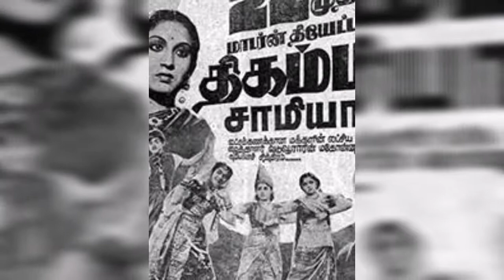காவி உடையையும் தாடிக்காரர்களையும் நம்பாதே😂😂😂😂|| வழக்கறிஞருக்கு பூசாரி வைத்த ஆப்பு🎉🎉🎉🔥🔥🔥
thriller suspense investigation corruptlawyer monk thigambarasamiar impersonation disguise 11roles MNNambiyar adaptedfromnovel noveladaptation storytelling வடுவூர் கே. துரைசாமி ஐயங்கார்.
                                4
 திகம்பர சாமியார் 1950 தில் வெளிவந்த படம். இயக்கம் தயாரிப்பு டி.அர்.சுந்தரம் ஐயா ... M.N.நம்பியார் ஐயா நரசிம்ம பாரதி ஐயா M.S. திரௌபதி அம்மா மற்றும் பலர் நடித்துள்ளனர்... இதில் நம்பியார் ஐயா 11 வேடத்தில் நடித்துள்ளார்... நாவல் தழுவி எடுக்கப்பட்ட படம்
தேதி: 05/03/2021
வாசகர்களுக்கு நற்செய்தி
இன்று திகம்பர சாமியார் கும்பகோணம் வக்கில் கதை பாகம் 2 kindle free
அதிகாரம் 13 முதல் அதாவது வடிவை சட்டநாதன் கடத்தி செல்ல கண்ணப்பன் பின் தொடர்ந்து கும்பகோணம் செல்வதில் இருந்து தொடங்கும் நம் சாமியாரின் நிசாம் சாஹிப் குலாம் ஹுசேன் வேஷத்திலிருந்து

 "கும்பகோணம் வக்கீல் [இரண்டாம் பாகம்] (Tamil Edition)" by வடுவூர் கே துரைசாமி ஐயங்கார்.

Start reading it for free

மறுப்பு:
வீடியோவில் பயன்படுத்தப்படும் அனைத்து காணொளிகள், பாடல்கள், படங்கள் மற்றும் வரைகலை அந்தந்த உரிமையாளர்களுக்கு சொந்தமானது, நான் அல்லது இந்த அலைவரிசை அவர்கள் மீது எந்த உரிமையும் கோரவில்லை.
1976 இன் பதிப்புரிமைச் சட்டத்தின் 107 வது பிரிவின் கீழ் பதிப்புரிமை மறுப்பு, விமர்சனம், கருத்து, செய்தி அறிக்கை, கற்பித்தல், உதவித்தொகை, கல்வி மற்றும் ஆராய்ச்சி போன்ற நோக்கங்களுக்காக “நியாயமான பயன்பாட்டிற்காக” கொடுப்பனவு செய்யப்படுகிறது. நியாயமான பயன்பாடு என்பது பதிப்புரிமைச் சட்டத்தால் அனுமதிக்கப்பட்ட ஒரு பயன்பாடாகும்.

Bye🙏🙏🙏
Take care
EnZoy